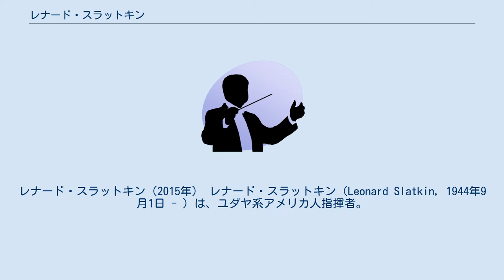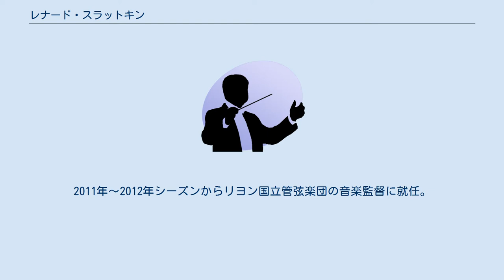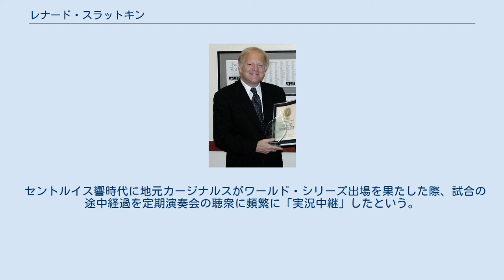レナード・スラットキン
レナード・スラットキン（2015年） レナード・スラットキン（Leonard Slatkin, 1944年9月1日 - ）は、ユダヤ系アメリカ人指揮者。
 ロサンゼルスの音楽家の家庭に生まれる。
父は、指揮者・ヴァイオリニスト・ハリウッド弦楽四重奏団創設者のフェリックス・スラットキン。
母は、同四重奏団チェリストのエレノア・アラーである。
 インディアナ大学とロサンジェルス市立大学に学んだ後、ジュリアード音楽院にてジャン・ポール・モレルに指揮法を学ぶ。
1966年に指揮者デビューを果たし、1968年にセントルイス交響楽団の指揮者助手となる。
1977年よりニューオーリンズ・フィルハーモニー管弦楽団（現ルイジアナ・フィルハーモニー管弦楽団）の指揮者となった後、1979年にセントルイス交響楽団に音楽監督として復帰。
演奏水準を引き上げ、オーケストラの知名度を大幅に向上させた。
1996年よりワシントンD.C.のナショナル交響楽団に移籍。
2000年～2001年シーズンからはBBC交響楽団首席指揮者にも任命された。
就任初年度のシーズン最後を飾るプロムスラストナイトが2001年9月11日の同時多発テロ事件にぶつかる不運を乗り越えて精力的に活動したが、BBCとの関係が悪化し2004年9月11日の第110回プロムス最終夜をもって辞任した。
ナショナル交響楽団については2007年～2008年シーズンをもって辞任し、2008年～2009年のシーズンからはデトロイト交響楽団の音楽監督に就任した。
2011年～2012年シーズンからリヨン国立管弦楽団の音楽監督に就任。
 スラットキンのレパートリーは幅広く、とりわけ20世紀アメリカ合衆国の音楽の擁護者として知られる。
（最近の録音には、イギリス・シャンドス社に録音した（同名の先輩指揮者）バーンスタインの交響曲全3曲などがある。
）またイギリス音楽も得意とする。
VOXレーベルへのラフマニノフ管弦楽曲全集・交響曲全集は、通の間できわめて評価が高い。
作曲もしており、エドガー・アラン・ポーの詩によるナレーターつき管弦楽曲『ワタリガラス』（1971年）という作品がある。
 セントルイス響時代に地元カージナルスがワールド・シリーズ出場を果たした際、試合の途中経過を定期演奏会の聴衆に頻繁に「実況中継」したという。